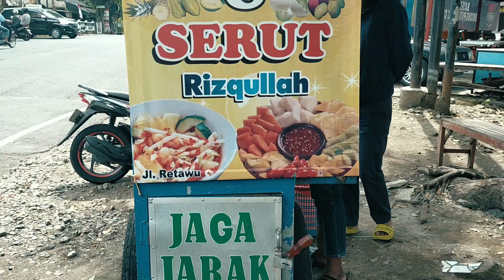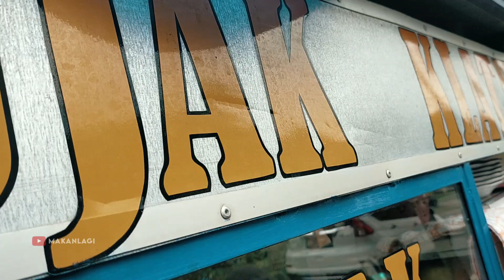Ternyata Ada Rujak Klaten di Malang Ampun Antrinya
Alamat Rujak Klaten di Jl. Retawu Malang